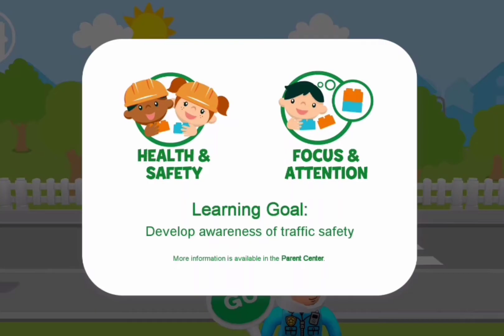💜 LEGO duplo world rescue adventure / LEGO duplo world food fun 🤩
legoduplo legoduploworld preschool hygiene lego_duplo duplo lego baby autism washyourhands time to wash those hands ! THIS VIDEO IS SO FUN FOR ALL TO ENJOY. EDUCATIONAL WHICH IS A PLUS. WELCOME TO OUR CHANNEL 🌈🌈🌈🌈 each one of our videos are mostly different 🍓mash ups and mix ups 🍓🍓💖💖💖 please hit the like and the bell 🛎🛎🛎 please please subscribe we would love to have you join our TyShy LEGO world club🥳